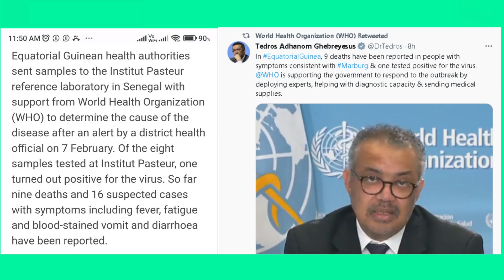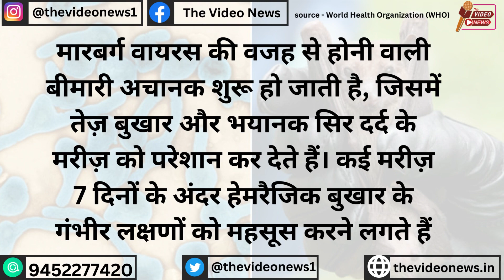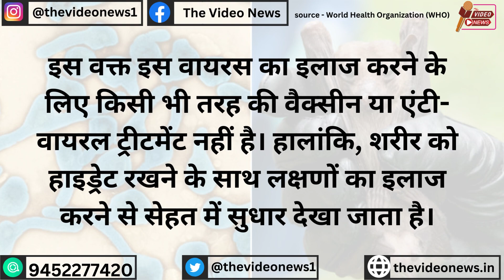Marburg Virus Disease: ख़तरनाक बताया जा रहा है मारबर्ग वायरस, WHO ने बताए इसके लक्षण, कारण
Here is all you need to know about the highly infectious Marburg disease
Virus,Disease outbreak
Marburg disease outbreak Symptoms, treatment and other details

What is Marburg disease?
How do humans get Marburg virus?
How do you avoid Marburg?
Can Marburg virus spread through air?
Is Marburg virus painful?
Who is most likely to get Marburg?
How does Marburg disease spread?
Symptoms of Marburg disease
Is there any vaccine to treat Marburg disease
five facts on Marburg and the infection it causes
When was Marburg virus first identified?
How transmission occurs
Treatment and vaccines
marburg Virus In hindi
History/Origin of Marburg disease
मारबर्ग कैसे शुरू होता है?
मारबर्ग की उत्तरजीविता दर क्या है?
मारबर्ग वायरस कितने समय तक रहता है?
इंसानों को मारबर्ग वायरस कैसे मिलता है?
Marburg Virus Outbreak: मारबर्ग वायरस से 9 मौत के बाद WHO हुआ अलर्ट, जानें लक्षण और बचाव के तरीके
Marburg Virus: अफ्रीकी देशों में फैल रहा 'मारबर्ग वायरस',
अब Marburg virus का कहर, इक्वेटोरियल गिनी में 9 लोगों की मौत, पहले नाक से खून आता है, जानिए कितनी खतरनाक है बीमारी
Marburg Virus Disease कोरोना वायरस से भी ख़तरनाक बताया जा रहा है मारबर्ग वायरस WHO ने बताए इसके
Marburg Virus: मारबर्ग वायरस से इक्वेटोरियल गिनी में 9 लोगों की मौत से हड़कंप, WHO के फूले हाथ-पांव, जानें- क्या है इसके लक्षण
Marburg Virus: दुनिया में एक और घातक वायरस की दस्तक, इस देश में 9 लोगों की मौत, WHO ने उठाया यह कदम
Marburg Virus: इस अफ्रीकी देश में टूटा मारबर्ग वायरस का कहर, कोरोना से भी है ज्यादा खतरनाक
Marburg Virus: इबोला से ज्यादा घातक वायरस की दस्तक, इस देश में 9 लोगों की हुई मौत,

Marburg virus,Marburg Desease,World Health Organization,WHO,Equatorial Guinea,lab in Senegal,Tedros Adhanom Ghebreyesus,Ebola Virus,Kie Ntem Province,Virus,Disease outbreak,Symptoms,treatment,marburg Virus hindi,